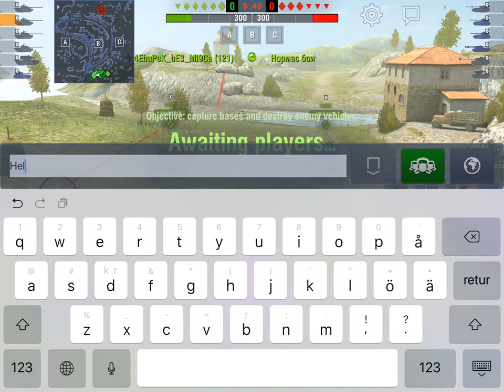Crazy Pink 121 action on Castilla!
Have you ever seen a ping 121? How about three of them? All rushing the same flank? Fast paced 5 v 5 action on the Russian test server. Access graciously provided by the EU community team, thanks guys!